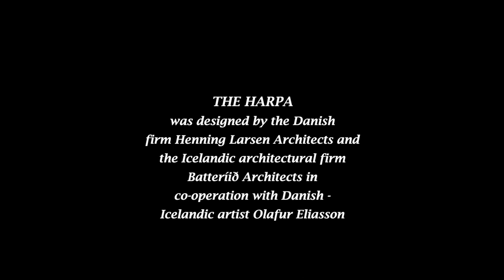Iceland's Stunning Harpa Concert Hall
Iceland's Harpa Concert Hall and Convention Center is a modern glass honeycomb structure which is home to Iceland's National Opera & Symphony.  The hall is located near the old harbor in downtown Reykjavík, and overlooks the harbor and the North Atlantic.

The Harpa stands out as a large, radiant sculpture, reflecting both sky and harbor space as well as the vibrant life of the city.  The award-winning Harpa is said to be one of the best designed buildings in the world.  It was designed by the Danish architectural firm Henning Larsen Architects and the Icelandic architectural firm Batteríið Architects, in collaboration with the Danish-Icelandic artist Olafur Eliasson.

The Harpa offers one of the best facilities for concerts and conferences in Northern Europe, and has received numerous awards and prizes.